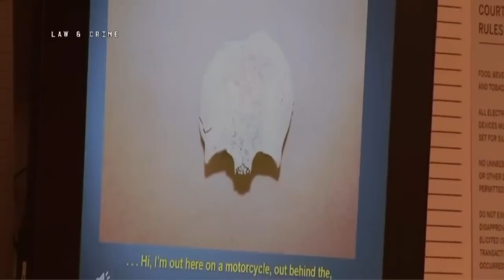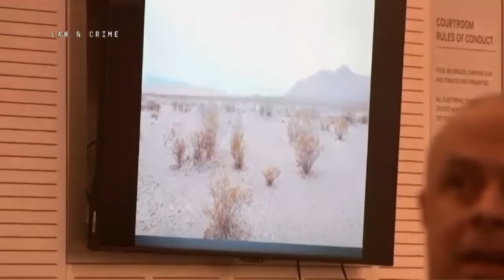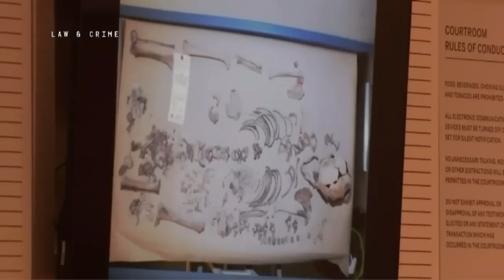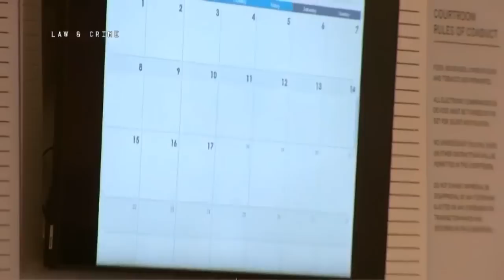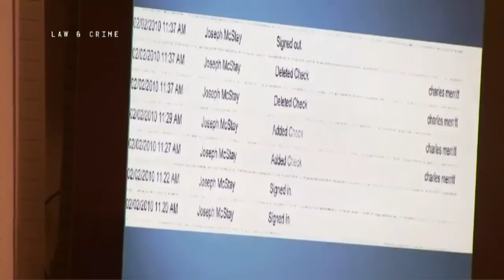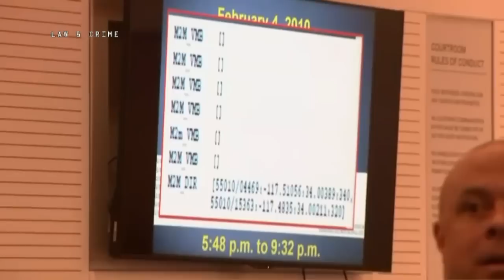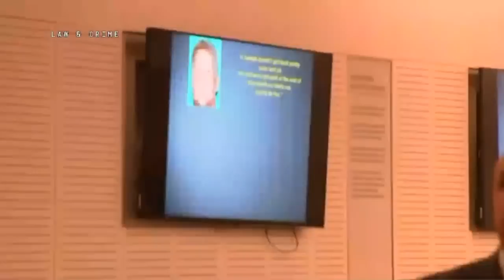McStay Family Murder Trial Prosecution Opening Statement